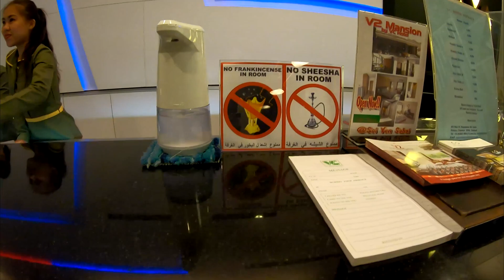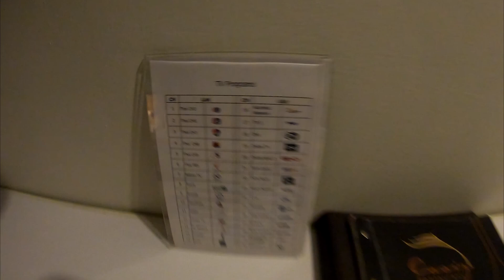VC hotel Pattaya Walking street 😁 $58 per day